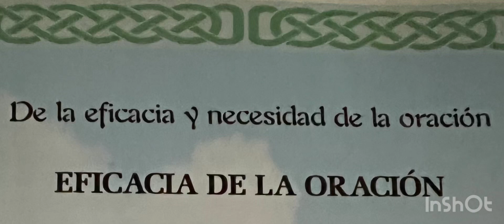Audiolibros completos en español De la eficacia y la necesidad de la oración